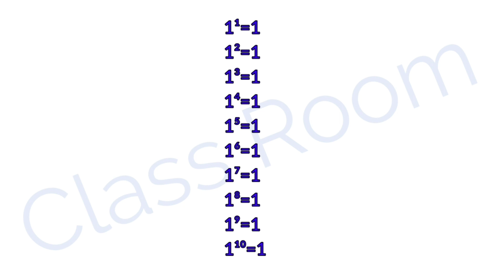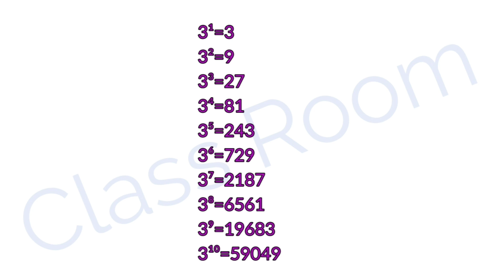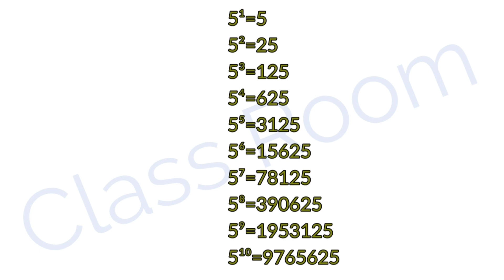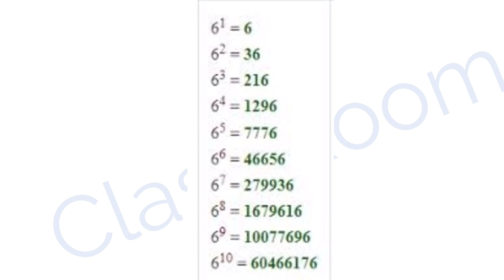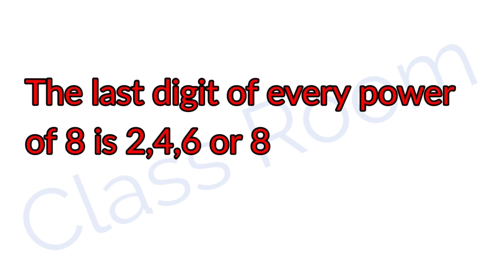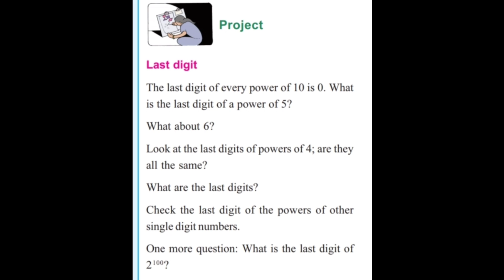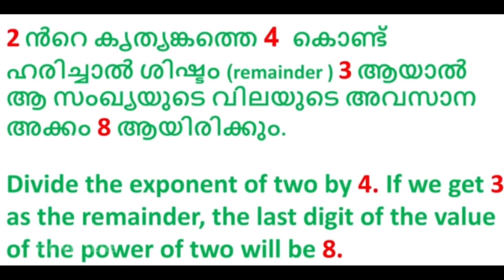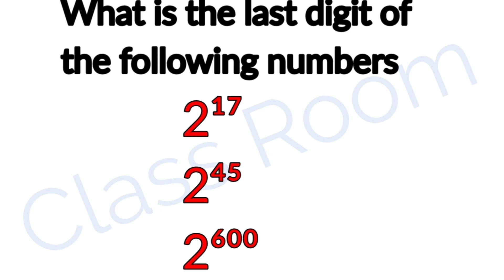Standard 7 Maths Project Repeated Multiplication Page No55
Standard 7 Mathematics Project Repeated Multiplication Page Number 55